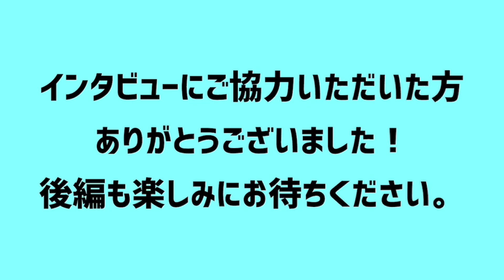【トイカツファイトVol.15】インタビュー【キックボクシング/ボクシング/アマチュア大会】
トイカツ道場のアマチュア大会
2023年10月28日(土)18時試合開始
ファイティングラボ大宮東口

進行・解説：柴田 修杜　実況：山井 拓未
トイカツ道場では、格闘技を通じて皆様の健康な体作りができればと願っております。
その為に、運動が苦手な方や、格闘技初心者の方でも楽しめる環境作りを心がけております。

たくさんの皆様にトイカツ道場を知っていただき、強く健康になって頂けるよう、インストラクター、スタッフ一同、心よりお待ちしております。